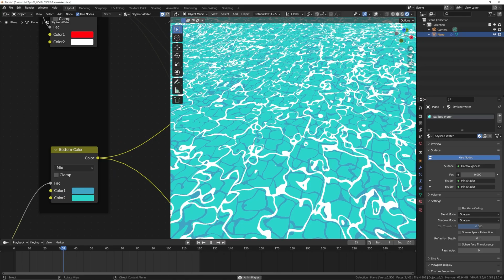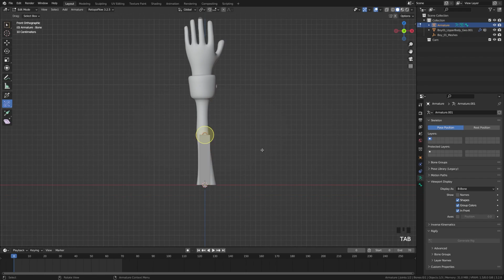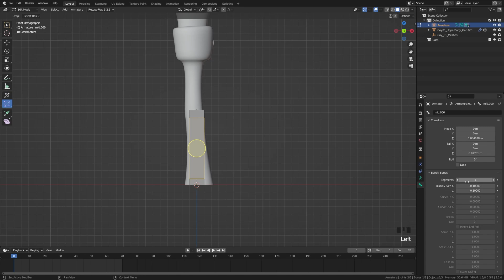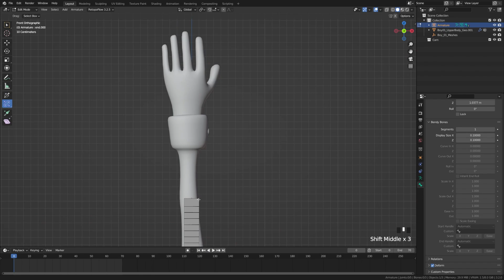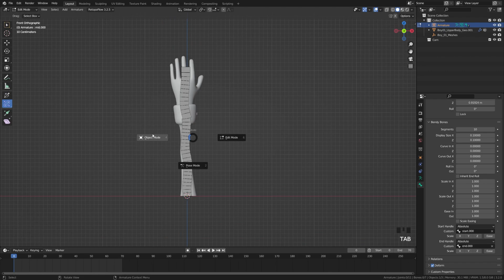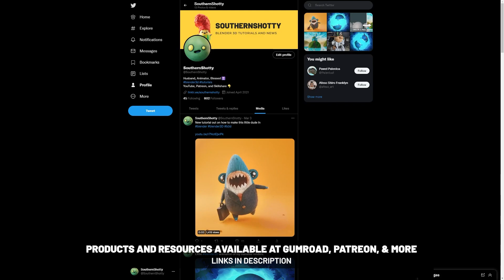Blender 3D - My Favorite Bendy Bone Rigging Trick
My First Character Rig